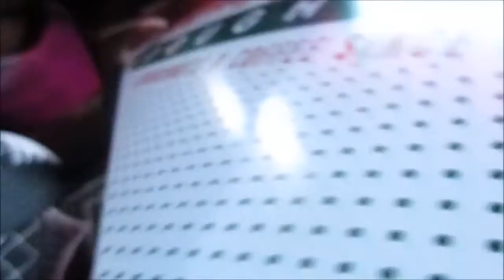Episode 2 ♡ Hangin with my sister x Getting Donuts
Typical day running errands and getting into shenanigans with my sister.

Creds::
(sped up) Melanie Martinez - Pity Party
Aerial View of the Las Vegas strip clips ARE  NOT MINE.